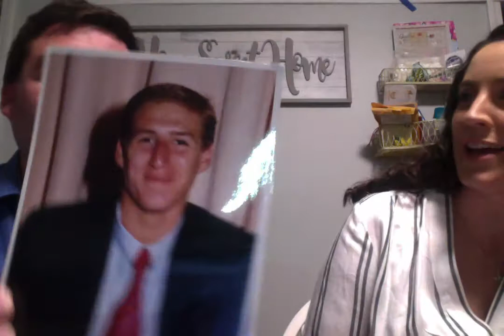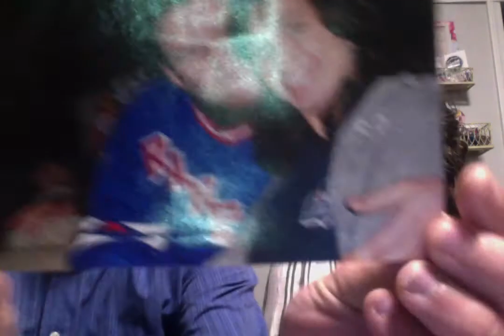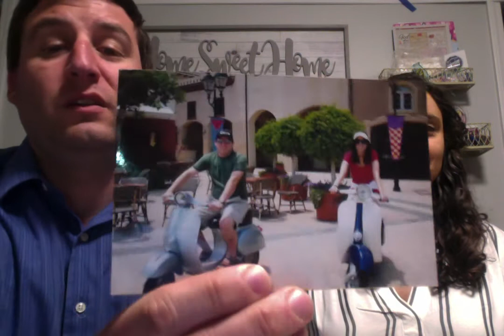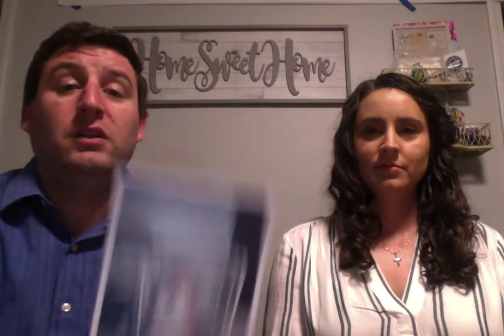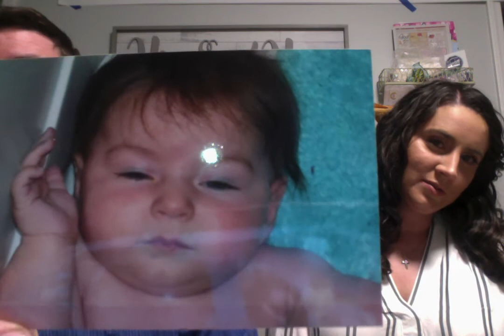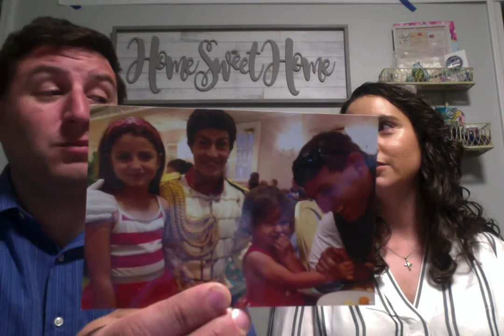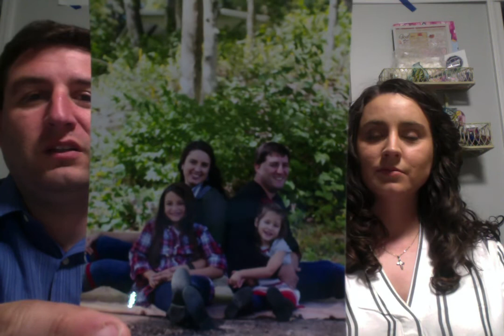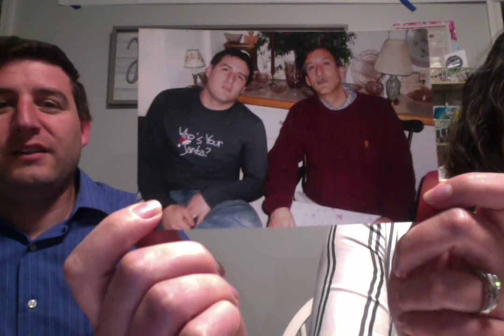Mr D'Agati Timeline Part 2 With Special Guest!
Here is Part 2 of the timeline complete with a special guest! I hope you've enjoyed my silly stories throughout the year and here is a special person to share her thoughts!